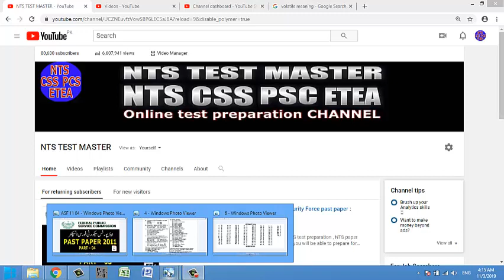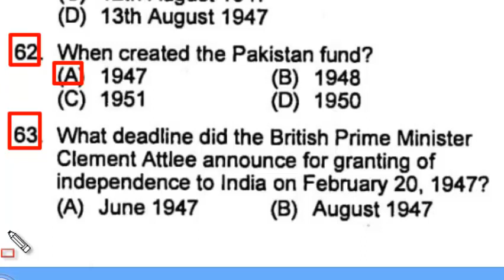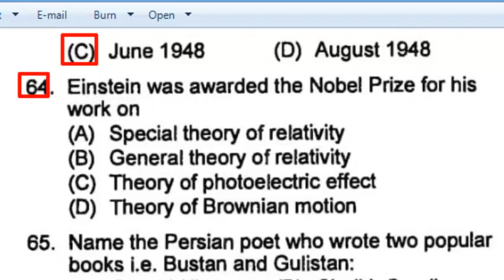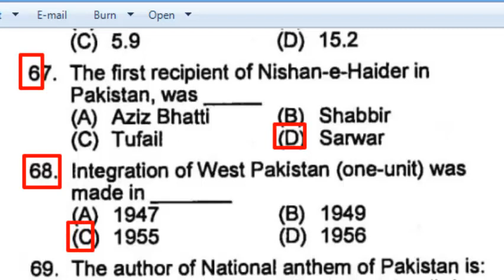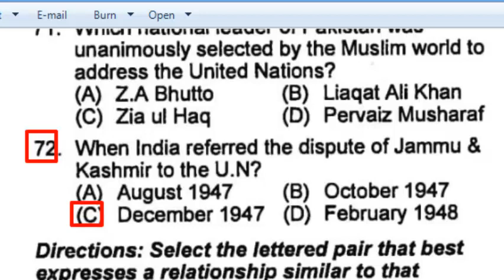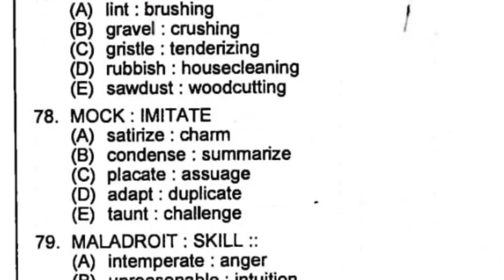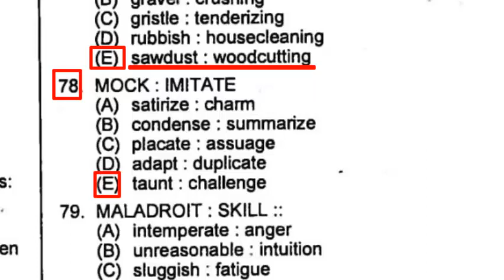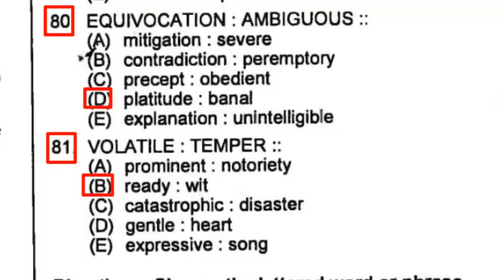ASF : ASF Inspector Past paper 2011 : Airports Security Force past paper : Part - 04